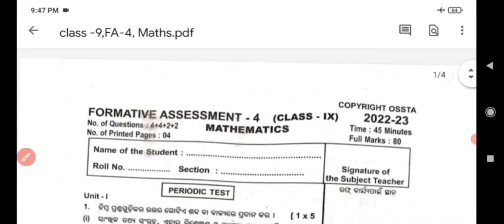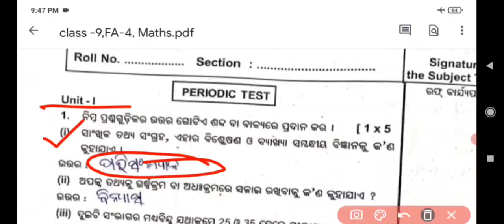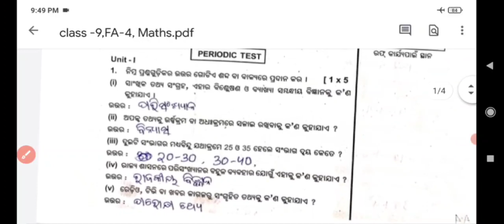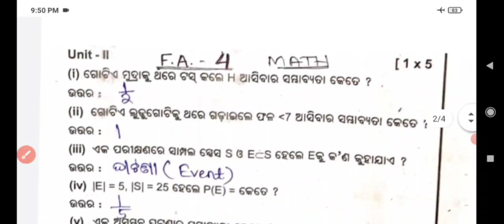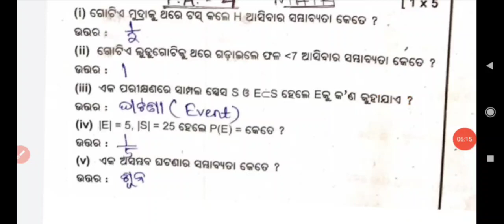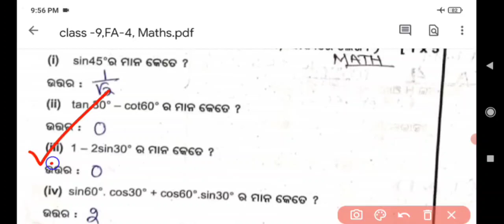9th class FA-4 Mathematics Answer key || 9th class Math fa4 answer key || 9th class FA4 question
9th class FA-4 Mathematics Answer key || 9th class Math fa4 answer key || 9th class FA4 question